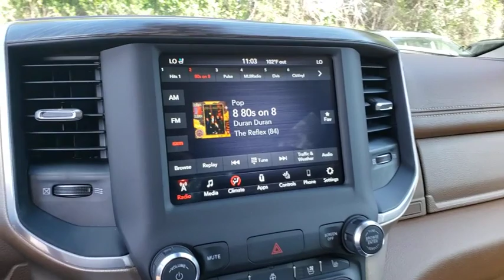2020 Ram 1500 Ocala, The Villages, Mount Dora, Clermont, Leesburg, FL 20549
Delmonico Red Pearlcoat New 2020 Ram 1500 available in Ocala, Florida at Bill Bryan Chrysler Dodge Jeep. Servicing the The Villages, Mount Dora, Clermont, Leesburg, FL area.
2020 Ram 1500 LARAMIE 4X4 QUAD CAB 6'4 - Stock#: 20549 - VIN#: 1C6SRFDM5LN239542

Price includes: $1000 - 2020 National Retail Consumer Cash 20CL1. Exp. 03/02/2020 $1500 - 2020 Retail Bonus Cash 20CLA1. Exp. 03/02/2020 $1500 - Southeast BC Regional Bonus Cash SECLR. Exp. 03/02/2020 $2000 - National Truck Month Retail Bonus Cash 39CLH. Exp. 03/02/2020